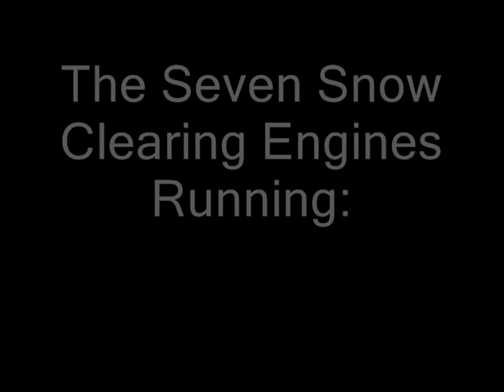88th Video of 2021: Christmas Trains Running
Just a quick early head start, Here are some Christmas trains running around the pool table. Happy Early Christmas!